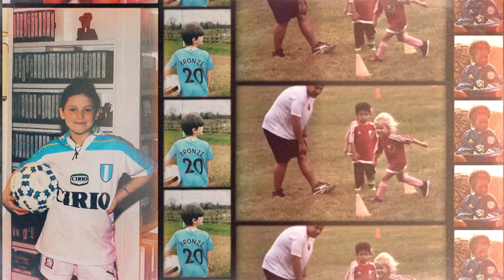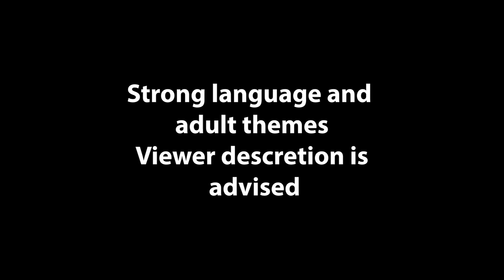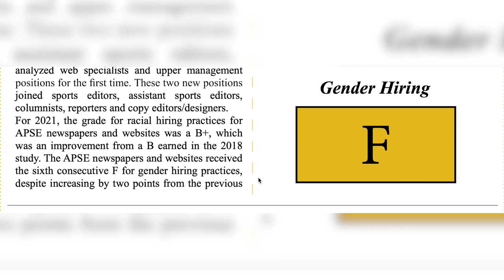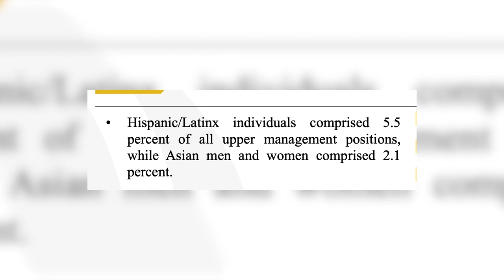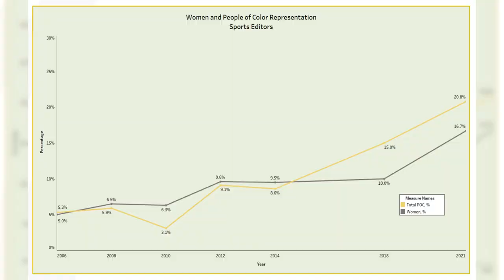Marginalization in Sports Media Video Essay